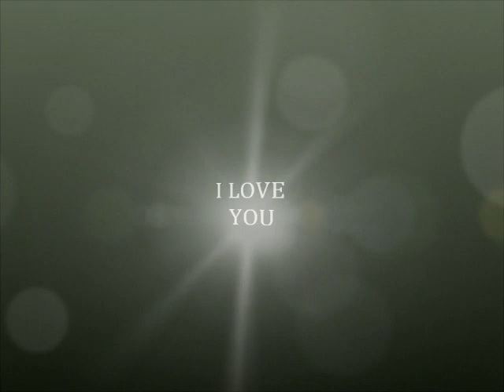Midrar Ullah sharjah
MIDRAR BAKHSHALI & RAHAM ZEB BALA GARHI